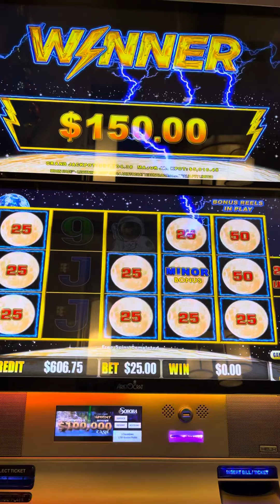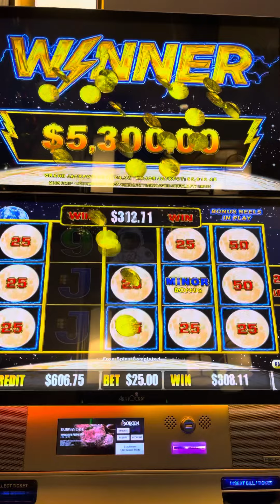😱Massive Minor 😱 Moon Race Lightning Link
Mission accomplished ✅ bucket list. Sorry for no sound I had to softly push the button to prevent freezing during play. I barely sat there for less than 5 minutes while playing various Denoms until l switched to $1 denom at $25 bet; and this happened during a hold and spin bonus. Thanks for tuning in and best of luck guys 🍀🍀🍀in 2022🎉🎉🎉